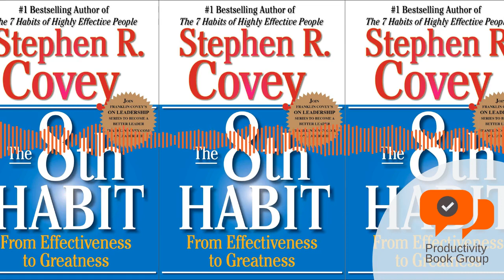The 8th Habit: From Effectiveness to Greatness by Stephen R. Covey, PhD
Listen in on our Productivity Book Group discussion held on December 29, 2021 about "The 8th Habit: From Effectiveness to Greatness"  by Stephen R. Covey, PhD. Enjoy the discussion!

* * * About the Author (Adapted from Wikipedia) * * *
“Stephen R. Covey was an American educator, author, business leader, [co-founder of FranklinCovey Co.,] and keynote speaker. [Author of more than a dozen works, h]is most popular book is The 7 Habits of Highly Effective People. His other books include First Things First, Principle-Centered Leadership, The 7 Habits of Highly Effective Families, The 8th Habit, and The Leader In Me: How Schools and Parents Around the World Are Inspiring Greatness, One Child at a Time. In 1996, TIME magazine named him one of the 25 most influential [Americans]. He was a Jon M. Huntsman Presidential Chair in Leadership and professor at the Jon M. Huntsman School of Business at Utah State University at the time of his death [in April 2012 from complications from a bicycling accident].” Covey is survived by his wife, nine children and 55 grandchildren.

* * * About the Book (Quoted from Amazon) * * *

Over half a million copies sold.

From the author that brought you the New York Times bestseller The 7 Habits of Highly Effective People comes a guide to accessing and encouraging the human potential for greatness.

In the more than twenty-five years since its publication, The 7 Habits of Highly Effective People has become an international phenomenon with more than twenty-five million copies sold. Tens of millions of people in business, government, and schools have dramatically improved their lives and organizations by applying the principles of Stephen R. Covey’s classic book.

The world, however, is a vastly changed place. Being effective as individuals and organizations is no longer merely an option—it’s a requirement for survival. But in order to thrive, innovate, excel, and lead in what Covey calls the “New Knowledge Worker Age,” we must build on and move beyond effectiveness. In this era of human history, our call is for greatness—holistic fulfillment, passionate execution, and significant contribution.

Accessing the higher levels of human genius in today’s new reality requires a change in thinking: a new mindset and a new skill-set—in short, a new habit. The crucial challenge of our world today is this: to find our voice and inspire others to find theirs. It is what Covey calls the 8th Habit. The 8th Habit is the answer to the soul’s yearning for greatness, the organization’s imperative for significance and superior results, and humanity’s search for its “voice.”

Covey’s books have transformed the way we think about ourselves, our purpose in life, our organizations, and about humankind. Just as The 7 Habits of Highly Effective People helped us focus on effectiveness, The 8th Habit shows us the way to greatness.